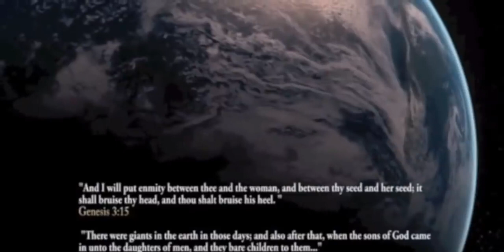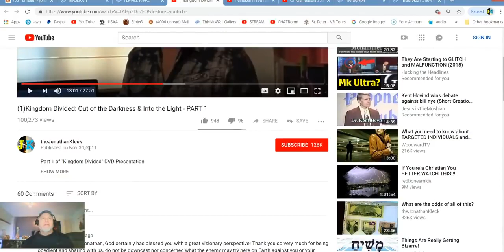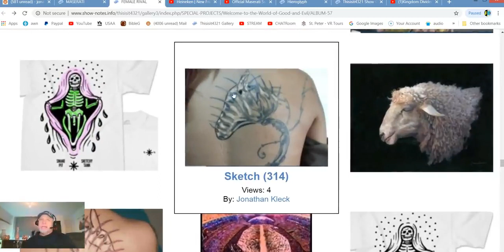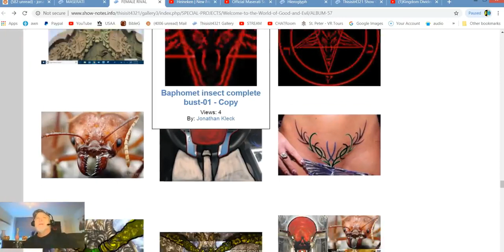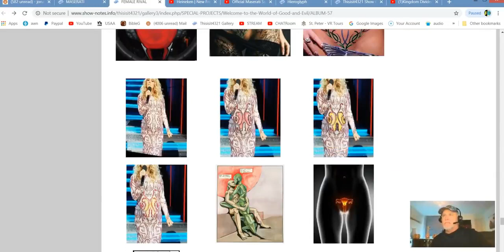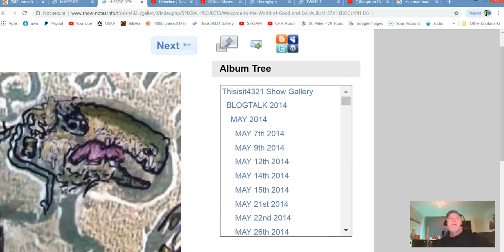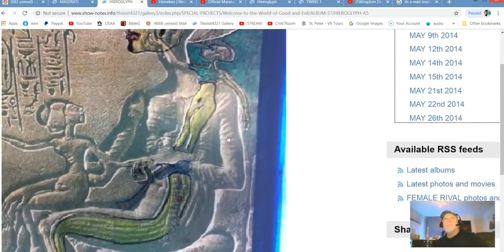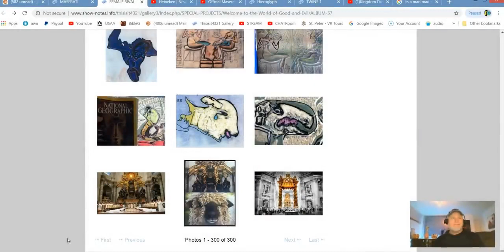HIDDEN in PLAIN Sight (Egyptian Hieroglyph Agenda) PROVES the TRUTH of the BIBLE - Jonathan Kleck